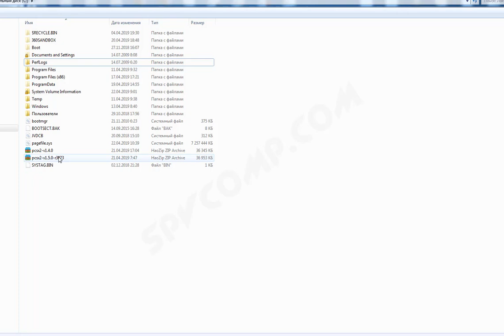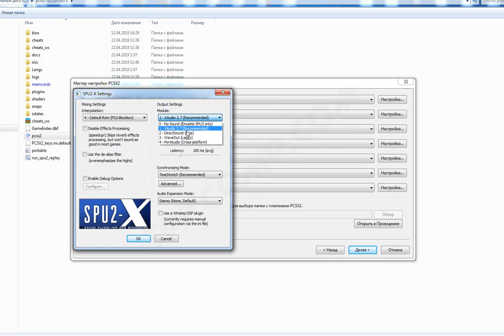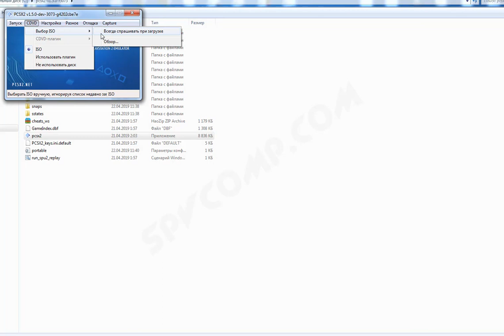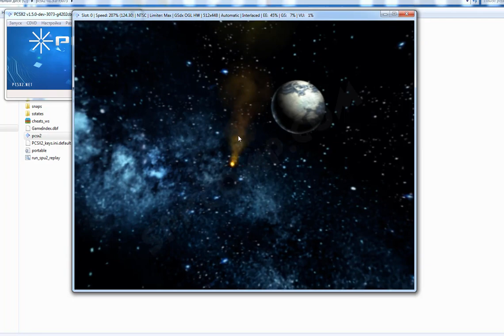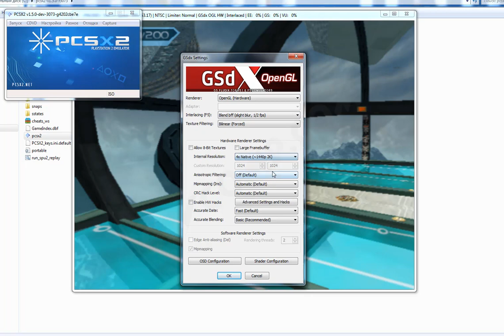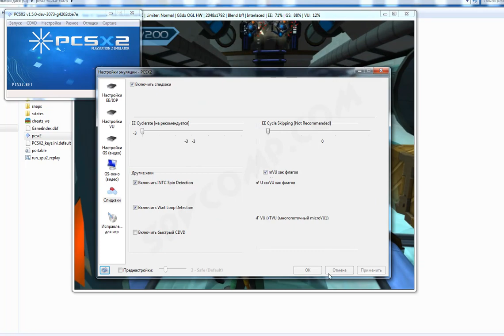PCSX2 настройка лучшей графики для Ratchet and Clank 2 Going Commando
PCSX2 для игры Ratchet and Clank 2 Going Commando